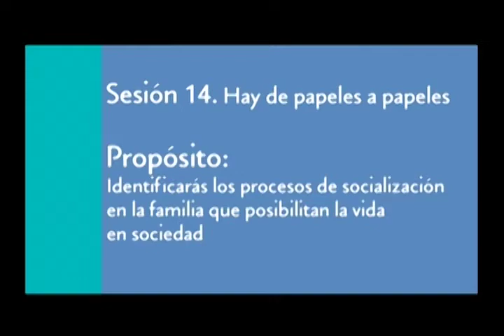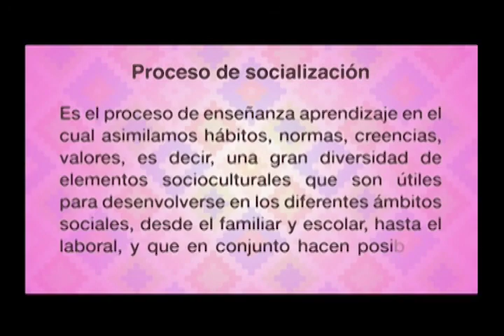Hay de papeles a papeles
Familia, Comunidad y Sociedad
Sesión de apoyo
Sesión 14
Nivel Inicial